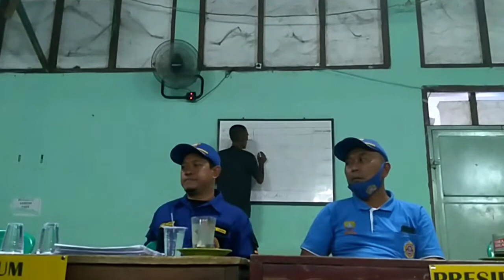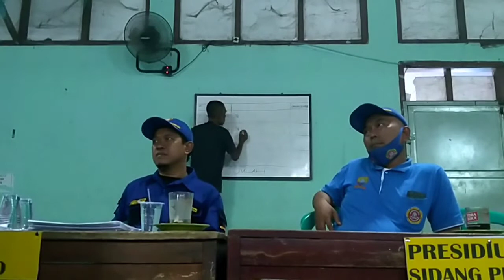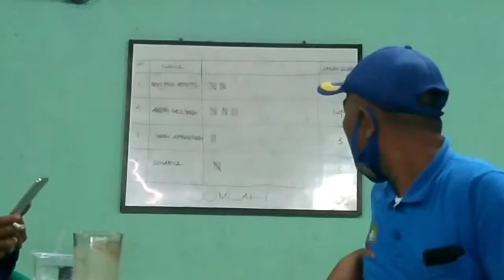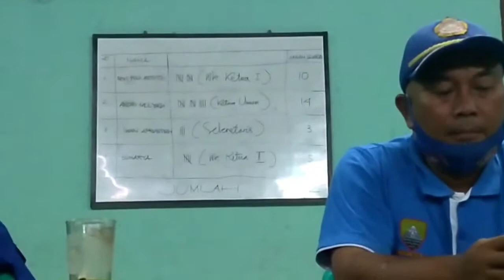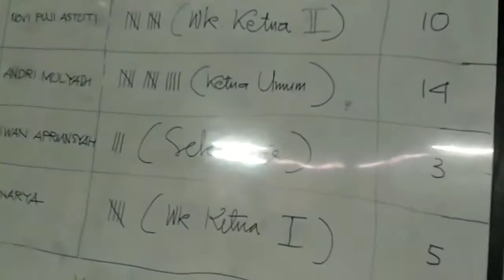Pemilihan Ketua KARANG TARUNA DESA DARMARAJA 14 Januari 2021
Semoga karang taruna Desa Darmaraja maju ke depanya.